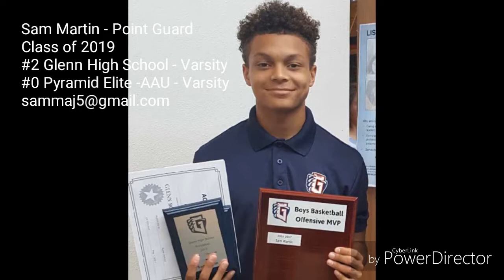Sam Martin - #0 Point Guard - Kingwood Classic 2017 - Glenn High School Class of 2019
Pyramid Elite 17U competing in "Not on Mother's Day Tournament" in Manor & Kingwood Classic in Houston.
Sam Martin - #0 Point Guard
Plays also for Glenn High School in Leander #2 Varsity
2017 Offensive MVP
2017 All District - 2nd Team